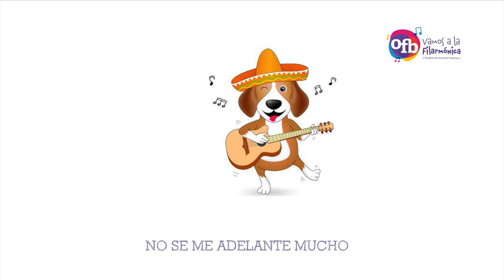PRACTICA LA RUMBA DE LOS ANIMALES - DIANA PEREIRA (NOVIEMBRE 25)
TERCER GRADO DE PRIMARIA - LA RUMBA DE LOS ANIMALES - Jorge Velosa
ACTIVIDAD TERCER GRADO DE PRIMARIA
Por favor Click abajo en "MOSTRAR MAS".
Haz click en el enlace que te dejo al final de esta descripción para completar la actividad.

ACTIVIDAD:
Canta y aprende de memoria la canción "La rumba de los animales"
guiándote con el audio y la letra que se encuentra allí.
Ten cuidado de hacerlo con una voz suave, delicada y ligera.
Material elaborado solo con fines educativos Por DIANA PEREIRA
Para: Proyecto VAMOS A LA FILARMÓNICA de la OFB
IED DELIA ZAPATA OLIVELLA
Bogotá -  Colombia